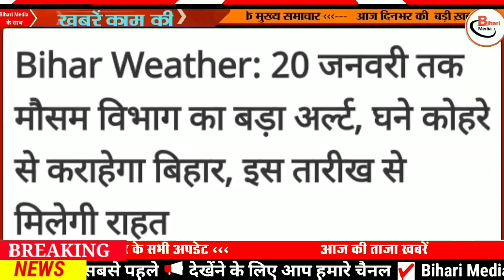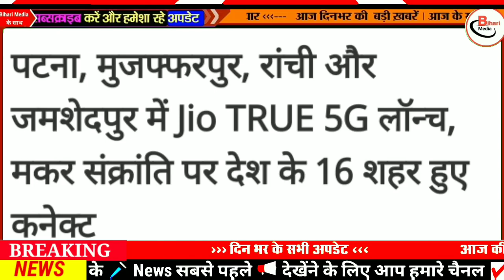16 January Bihar news|16 January Ka Bihar news|Gaya news,bhagalpur news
15 January Bihar news|15 January Ka Bihar news |bihar news,bihar ka news|Gaya news,bhagalpur news

1.
2.
3.
4.
6.
7 .
8. Bihar Araria News
9. Araria News
10. Bihar Arwal News
11. Arwal News
12. Bihar Aurangabad News
13. Aurangabad News
14. Bihar Banka News
15. Banka News
16. Bihar Begusarai News
17. Begusarai News
18. Bihar Bhagalpur News
19. Bhagalpur News
20. Bihar Bhojpur News
21. Bhojpur News
22. Bihar Buxar News
Buxar News
Bihar Darbhanga News
Darbhanga News
Gaya News
Bihar Gopalganj New
Gopalganj News
Bihar Jumui News
Jumui News
Bihar Jahanabad News
Jahanabad News
Bihar Khagaria News
Khagaria News
Bihar Kishanganj News
Kishanganj News
Bihar Kaimur News
Kaimur News
Bihar Katihar News
Katihar News
Bihar Lakhisarai News
Lakhisarai News
Bihar Madhubani News
Madhubani News
Bihar Munger News
Munger News
Bihar Madhepura News
Madhepura News
Bihar Muzaffarpur News
Muzaffarpur News
Nawada News
Bihar Patna News
Patna News
Bihar Purnia News
Purnia News
Bihar Rohtas News
Rohtas News
Bihar Saharsa News
Saharsa News
Bihar Samastipur News
Samastipur News
Bihar Sheohar News
Sheohar News
Bihar Sheikhpura News
Sheikhpura News
Bihar Saran News
Saran News
Bihar Sitamarhi News
15 January बिहार न्यूज़
15 January Bihar News
इस वीडियो में आपको आज 15 January की खबरों की जानकारी मिलेगी
Bihar Araria News
Araria News
Bihar Arwal News
Arwal News
Bihar Aurangabad News
Aurangabad News
Bihar Banka News
Banka News
Bihar Begusarai News
Begusarai News
Bihar Bhagalpur News
Bhagalpur News
Bihar Bhojpur News
Bhojpur News
Bihar Buxar News
Buxar News
Bihar Darbhanga News
Darbhanga News
Gaya News
Bihar Gopalganj New
Gopalganj News
Bihar Jumui News
Jumui News
Bihar Jahanabad News
Jahanabad News
Bihar Khagaria News
Khagaria News
Bihar Kishanganj News
Kishanganj News
Bihar Kaimur News
Kaimur News
Bihar Katihar News
Katihar News
Bihar Lakhisarai News
Lakhisarai News
Bihar Madhubani News
Madhubani News
Bihar Munger News
Munger News
Bihar Madhepura News
Madhepura News
Bihar Muzaffarpur News
Muzaffarpur News
Bihar Nalanda News
Nalanda News
Bihar Nawada News
Nawada News
Bihar Patna News
Patna News
Bihar Purnia News
Purnia News
Bihar Rohtas News
Rohtas News
Bihar Saharsa News
Saharsa News
Bihar Samastipur News
Samastipur News
Bihar Sheohar News
Sheohar News
Bihar Sheikhpura News
Sheikhpura News
Bihar Saran News
Saran News
Bihar Sitamarhi News
Sitamarhi News
Bihar Supaul News
Supaul News
Bihar Siwan News
Siwan News
Bihar Vaishali News
Vaishali News

15 January Bihar news|15 January Ka Bihar news |bihar news,bihar ka news|Gaya news,bhagalpur news